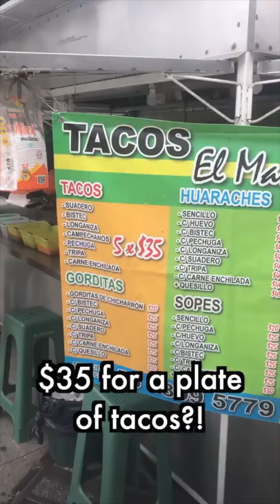Why Mexico Uses $ (but not dollars)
By the way, a good rule of thumb is that 1 USD is about 20 MXN

Adri Cortesia, Anonymous Freak, Nif Lindsay, Rebanics, Robert Siska, ImNotDonaldTrump, Larry Burch, Tobi Burch-Rates